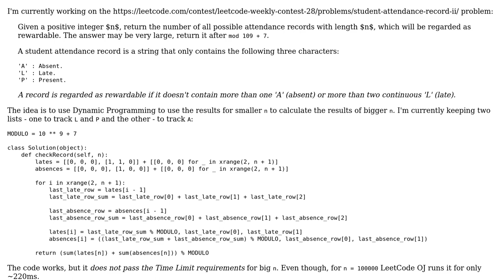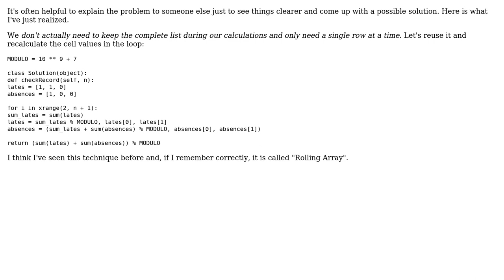Code Review: Student Attendance Record II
With thanks & praise to God, and with thanks to the many people who have made this project possible! You are responsible for your own actions.